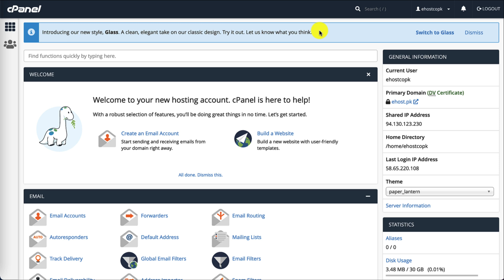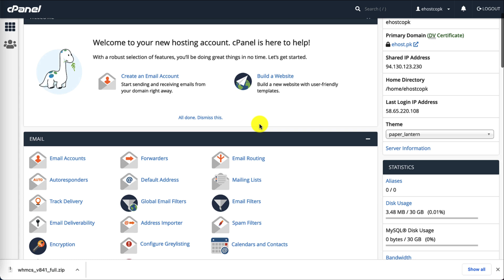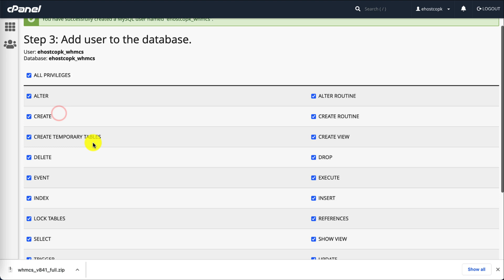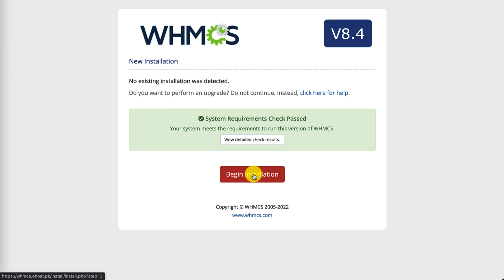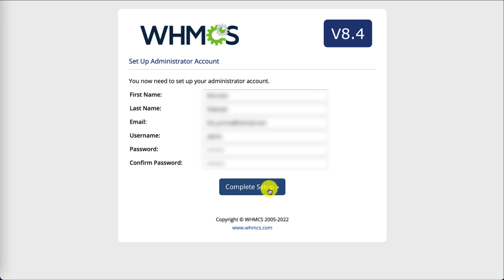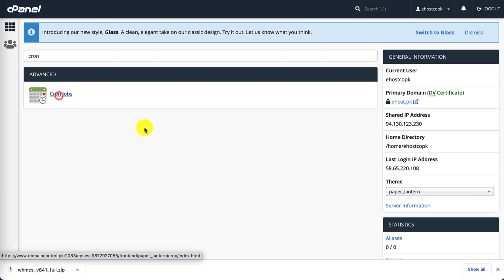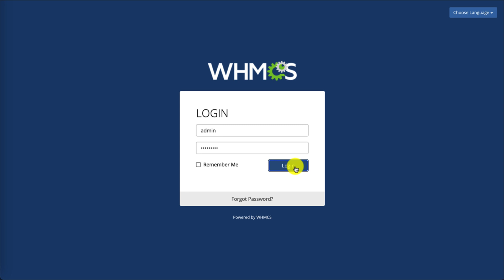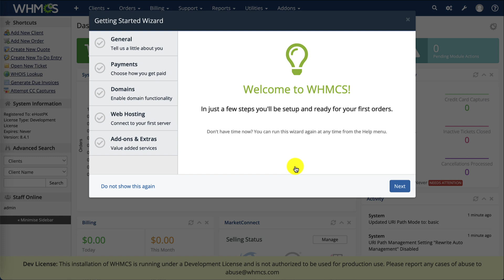WHMCS Manual Installation Urdu / Hindi - Learn WHMCS with Khurram Shahzad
Today is the second video lecture of the WHMCS training course. Today Khurram Shahzad will teach you how to install whmcs manually. Learn to install WHMCS manually.

2️⃣ Share this with someone who needs to watch this